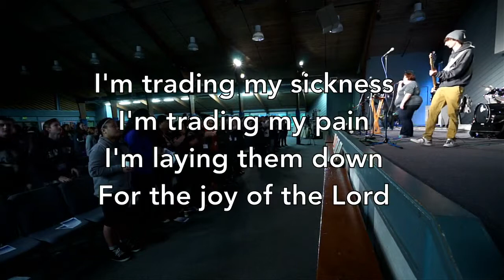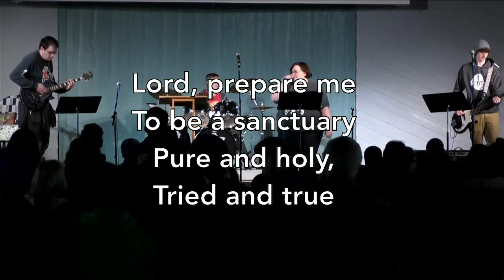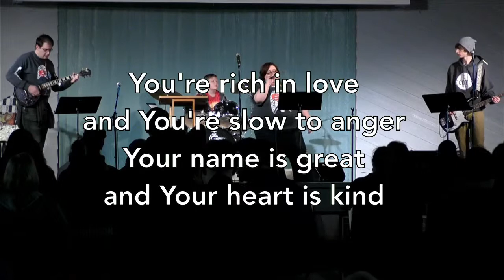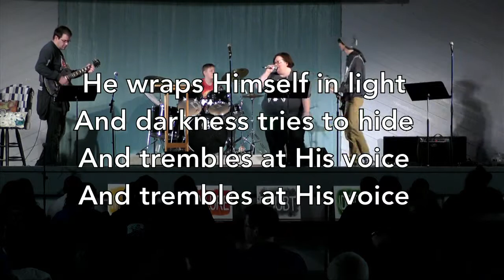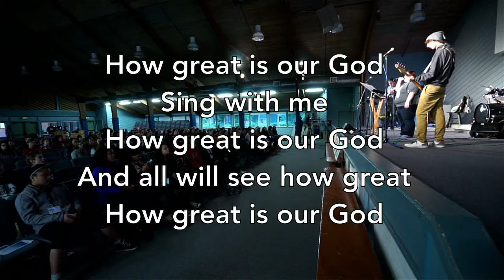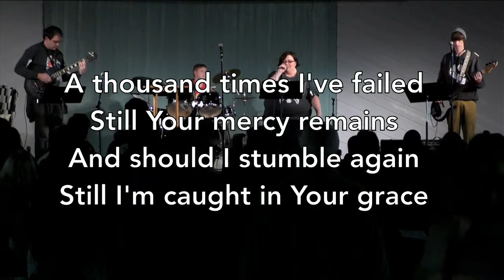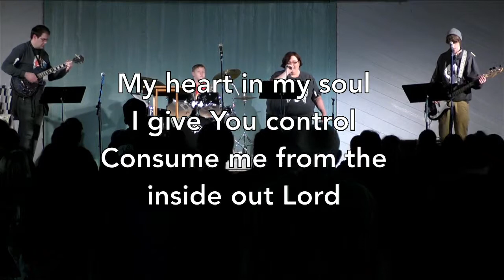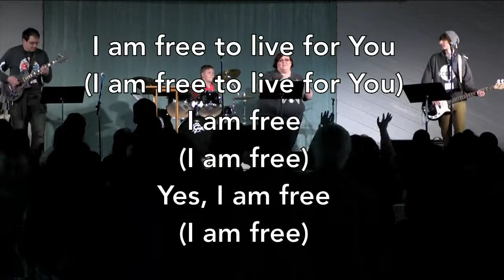Convo 2016 Rally #2